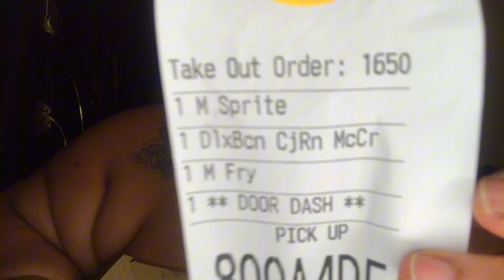Drive Inn/McDonald’s New Sandwich